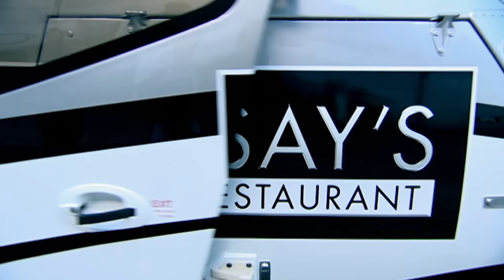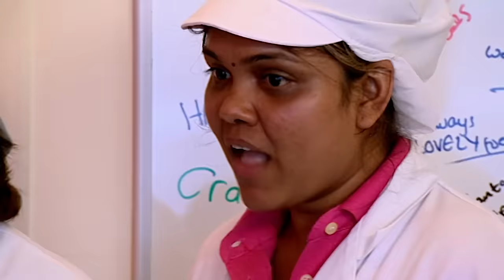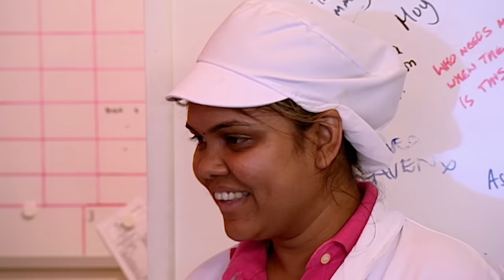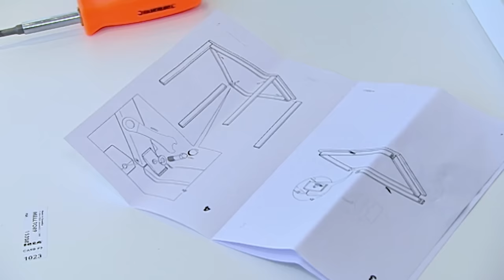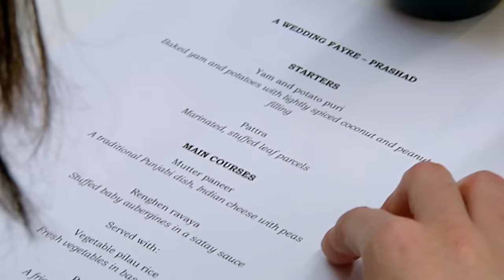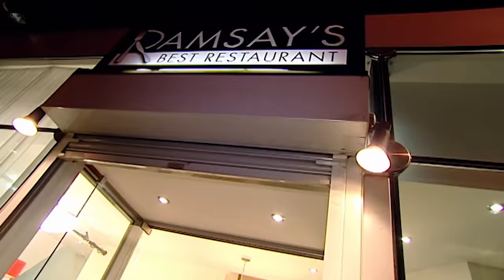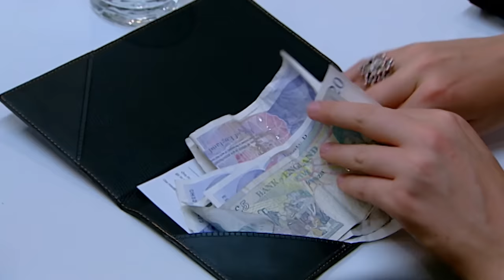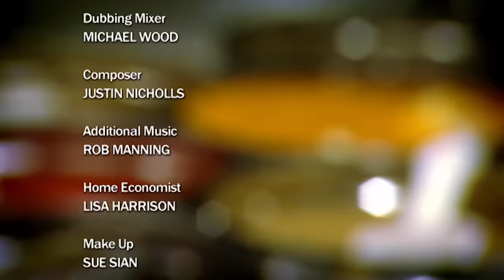The Pressure Is On For The Semi-Finalists | Ramsay's Best Restaurant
Who's gonna make it, and who's gonna break it?

The second semi-final features Gordon's best British, French, Indian, and North African restaurants; the gruelling tests they face include a sudden death secret dining mission.